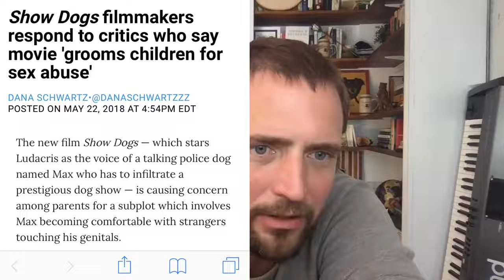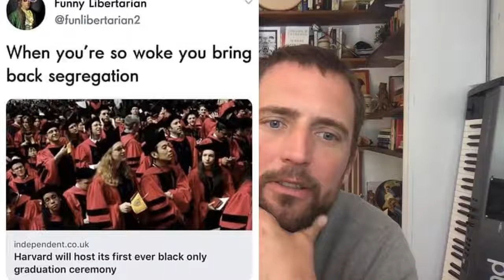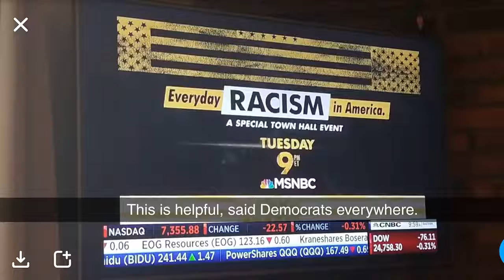Independent Book Chat, Kendrick Lamar, Soy Scouts and More